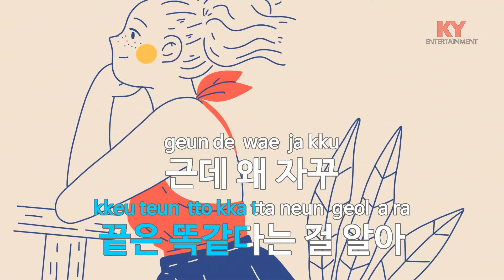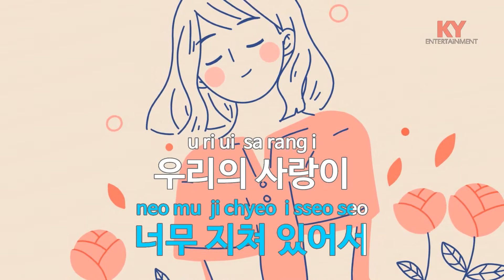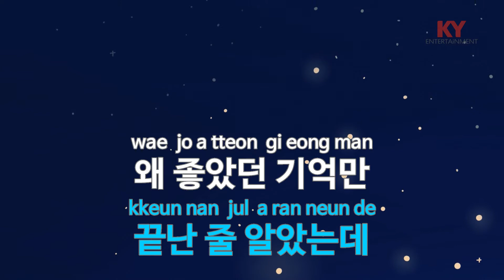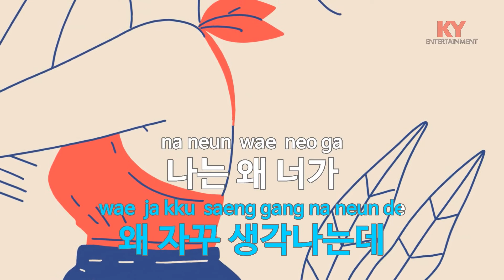되돌리고 싶다 - 닐로 (KY.89700) [KY 금영노래방] / KY Karaoke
★ 곡 정보 ★
번호 : 89700
제목 : 되돌리고 싶다
가수 : 닐로
작사 : 전명규
작곡 : 전명규

Copyrightⓒkeumyoung